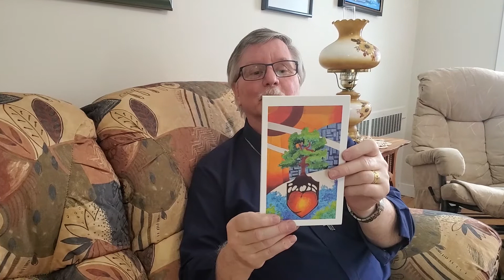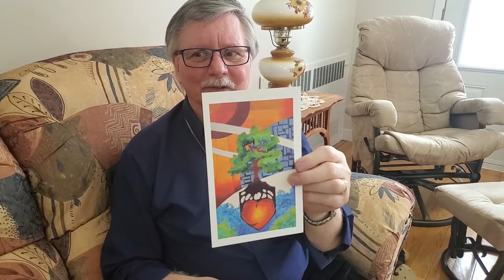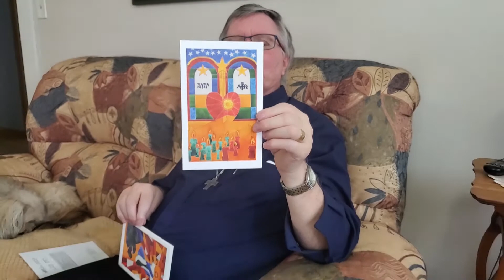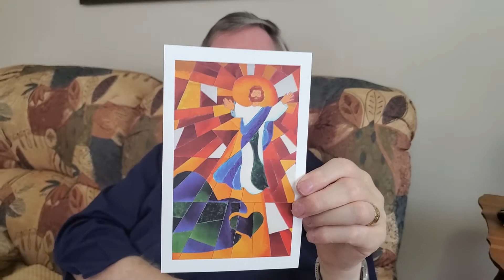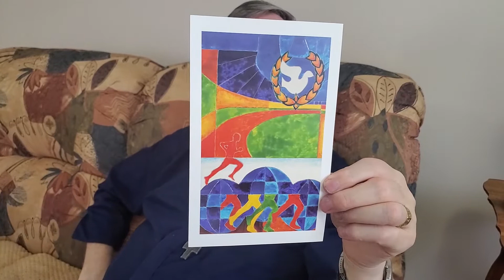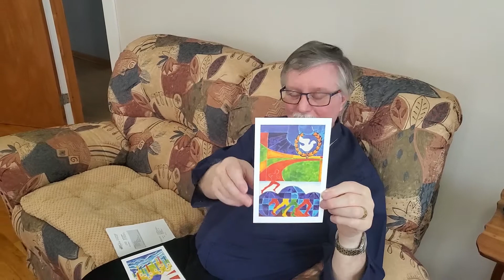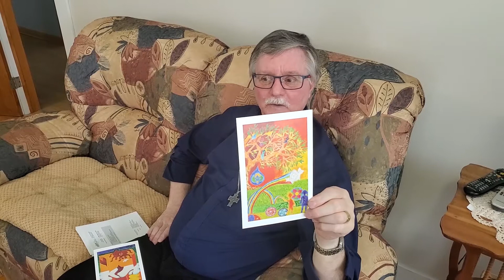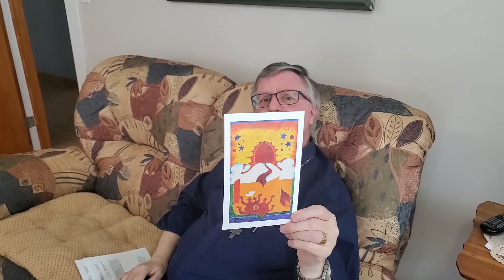☕️UN CAFÉ AVEC LE CURÉ ☕️ #3 - (REPRISE du 30 janvier 2021)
Est-ce nécessaire de vous décrire cette capsule spirituelle où notre curé et sa petite chienne Béa nous invitent chez lui, à son presbytère, pour discuter le temps d'un café?
Voyez ou revoyez la 3e vidéo de notre série dans le cadre de nos RENDEZ-VOUS D'ÉTÉ à compter de SAMEDI 31 juillet à 13:00.

✅ET CLIQUEZ SUR LA CLOCHE 🔔 POUR NE PAS MANQUER NOS PROCHAINES VIDÉOS.